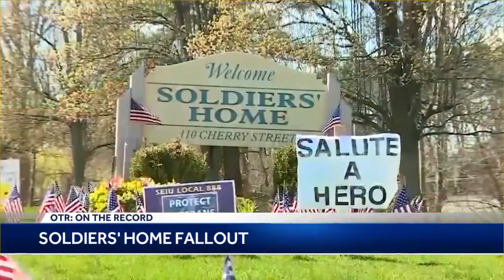OTR: Massachusetts Sen. Diana DiZoglio shares why she is running for State Auditor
State Sen. Diana DiZoglio explains how her experience with sexual harassment on Beacon Hill has fueled her campaign